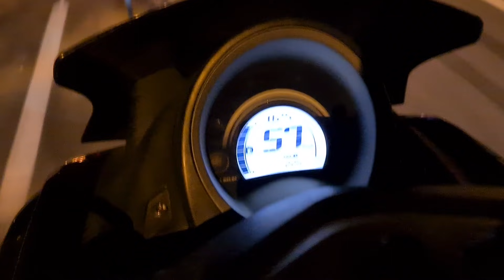25 de agosto de 2021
Que fuga que foi essa de hoje... assim que eu gosto!!! O transito foi um mero detalhe.